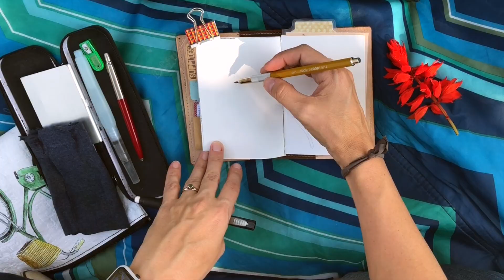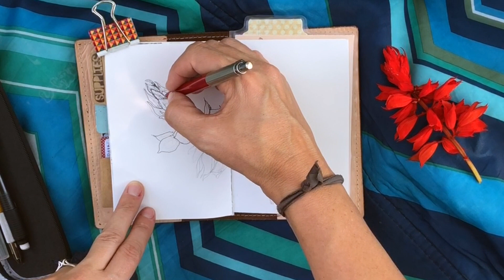Vlog 012 | Family adventure + Ballpoint pen botanical sketch + watercolor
I hope you enjoyed this out and about botanical sketch!

▼ ▼ ▼ MUSIC ▼ ▼ ▼